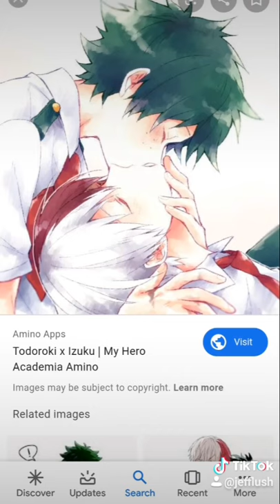(tododeku) someone you loved *my hero academia*